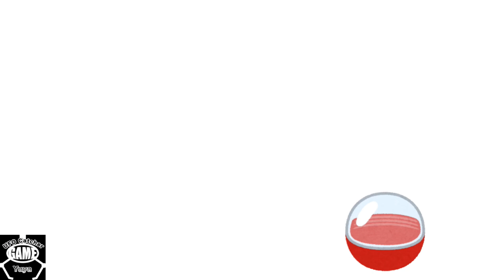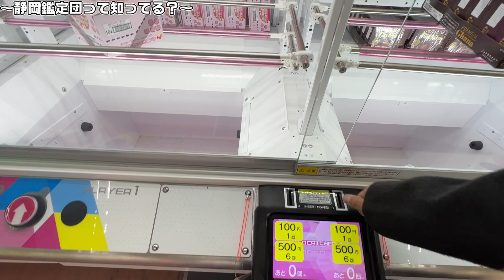【攻略】お菓子コーナーが大拡張したらしいので乱獲しに行ってきた【クレーンゲーム】静岡鑑定団八幡店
【撮影店舗】
静岡鑑定団八幡店

■おススメのオンラインクレーンゲームアプリ
クレーンゲーム鑑定団NEO

都道府県別クレーンゲームシリーズ【47都道府県目指してます！】（各県がどこの地方かあやふやです）
【北海道】